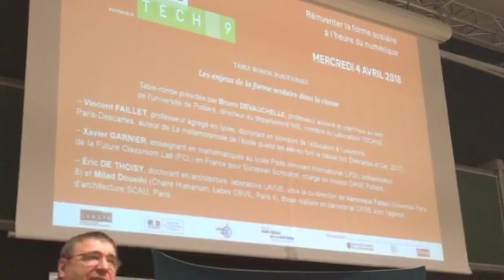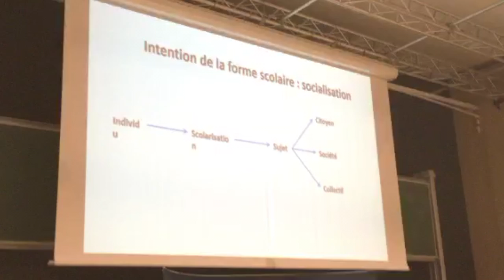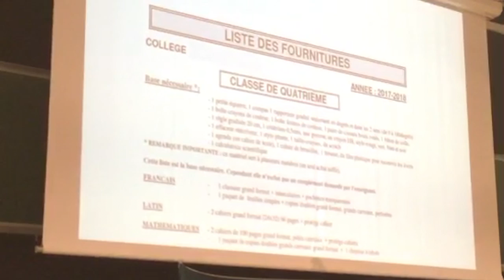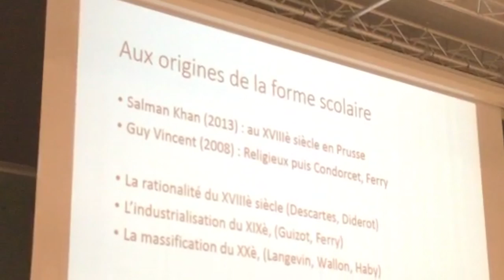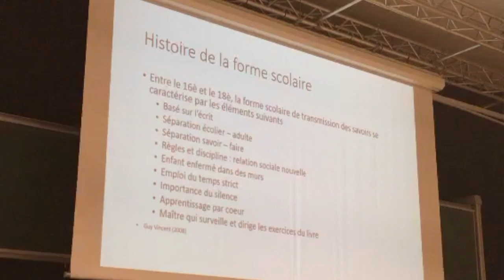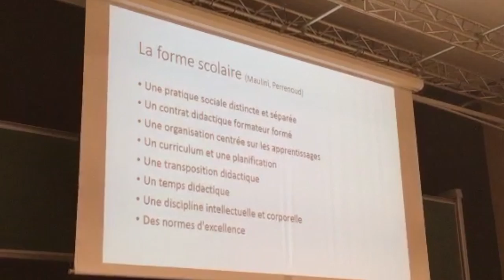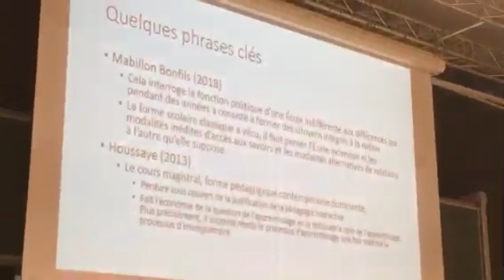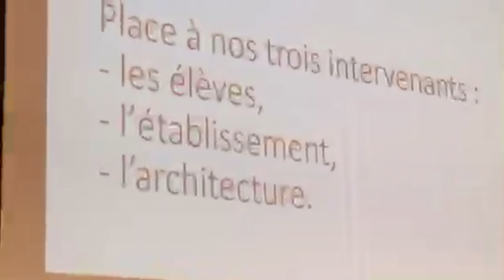écriTech'9 - Intervention de Bruno Devauchelle, table ronde inaugurale